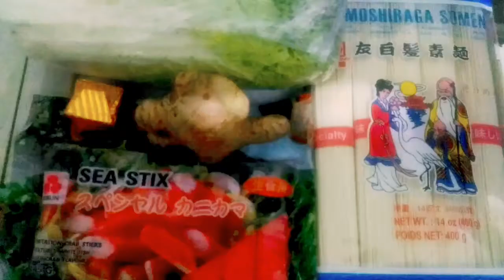Somen Noodles with Crab Stick | Nanz CyTah